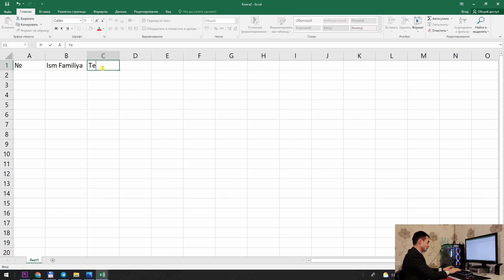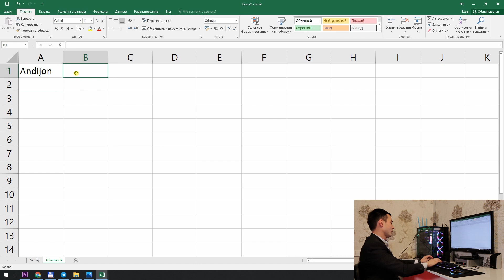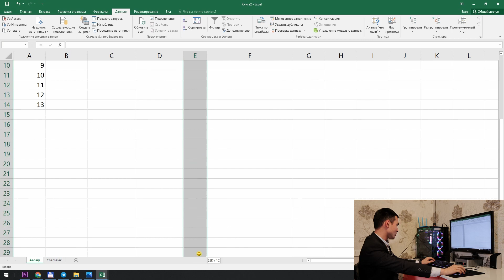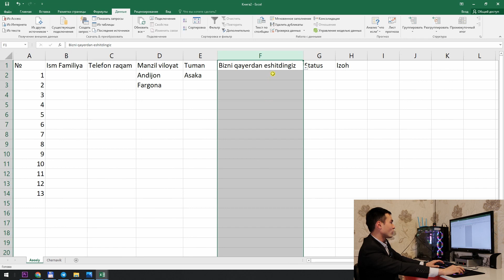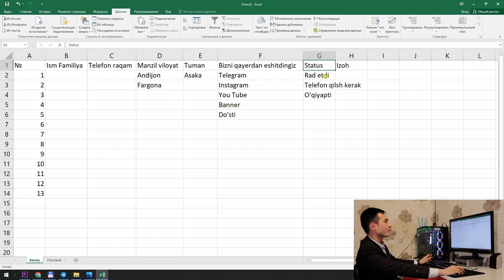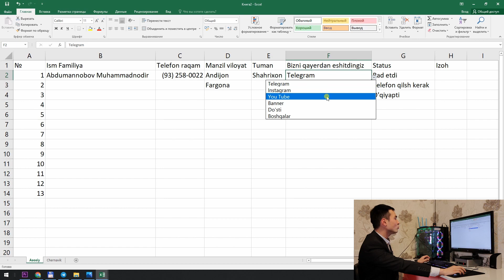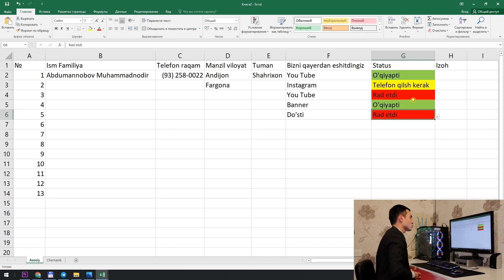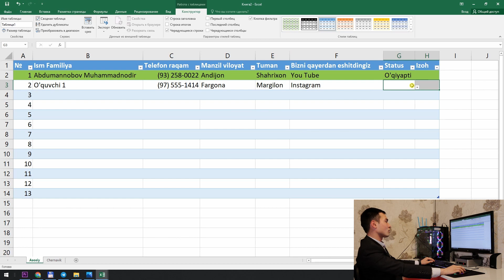Excelda 0 dan CRM yaratamiz!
Video davomida quyidagilarni o'rganishingiz mumkin:

00:00 -  Tanishtiruv
00:52 - Jadvalni to'ldirish
04:12 - Buni boshqa joyda eshitmagansiz
07:15 - Status
09:52 - Telefon raqam
10:42 - Ranglarga ajratish
12:56 - Natija
15:16  - Filtr